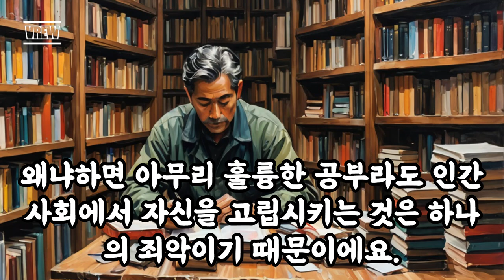삶의지혜‹041›탈무드：유태인 은둔자 ＠ 이스라엘 유태인 우화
[유태인 은둔자]

옛날에 어떤 유태인이 있었습니다. 그 유태인은 10년 동안 세상과 떨어져서 오직 공부만을 했어요. 10년 후에 그는 하나님께 제물을 바치고 용서를 빌어야 했습니다. 왜냐하면 아무리 훌륭한 공부라도 인간 사회에서 자신을 고립시키는 것은 하나의 죄악이기 때문이에요.

유태인 사회에서는 사람들이 함께 모여 생활하고, 서로를 돕고, 사회에 기여하는 것이 중요하다고 여깁니다. 그래서 유태인 사회에는 혼자 떨어져 사는 은둔자가 없답니다.

이 이야기는 우리가 아무리 중요한 일을 하더라도, 다른 사람들과의 관계를 소홀히 해서는 안 된다는 교훈을 줍니다. 서로 돕고 살아가는 것이 얼마나 중요한지를 알려주는 이야기입니다.